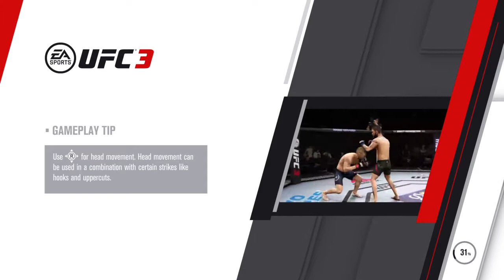EA SPORTS™ UFC® 3_ Kamaru Usman VS Fake Usman Ranked online Fight